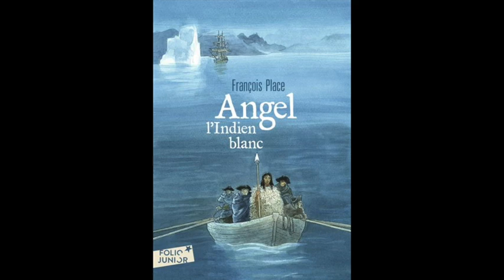Angel l'indien blanc, F Place chap 4/26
Lecture audio. Angel l'indien blanc, F place chap 4/26 de Folio Junior. Livre niveau collège